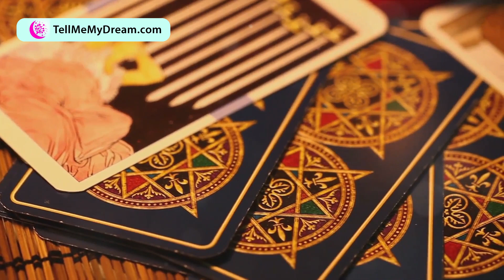What does it mean to Dream about BREATHE UNDERWATER?Discover the dream meaning, dream interpretation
What does it mean to dream about BREATHE UNDERWATER? In this video we will explore the dream meaning and dream interpretation of this dream.

Online Dream Dictionary for Oniric Symbols and Meanings